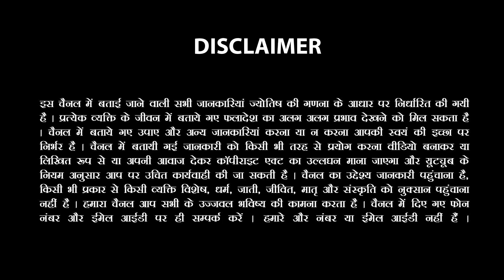24 September 2022 Rashifal |Aaj ka Rashifal |आज का राशिफल |Daily/Today Horoscope By Sachin Sikka